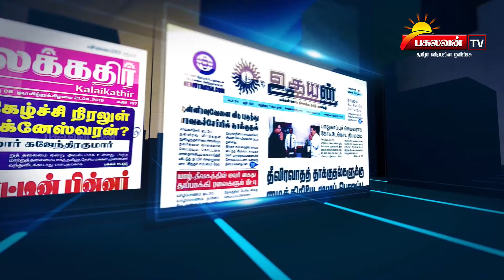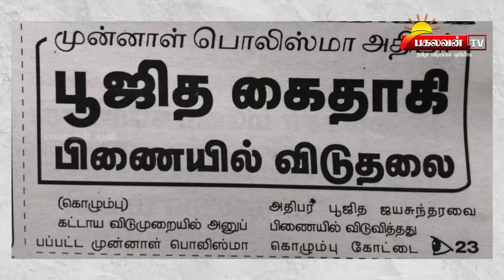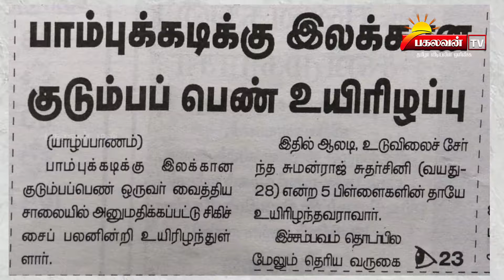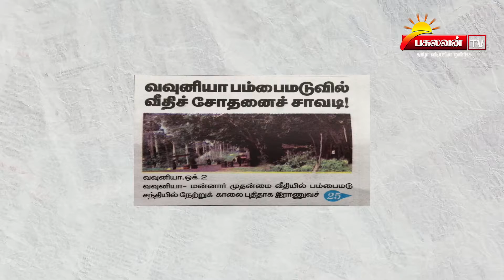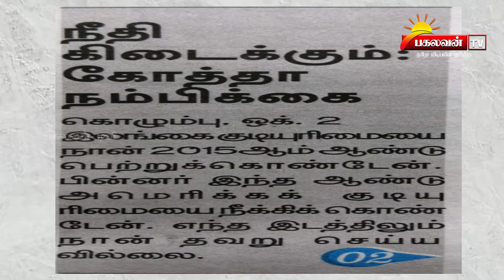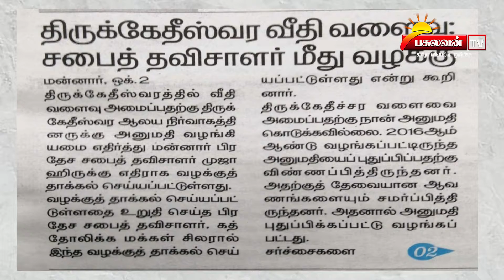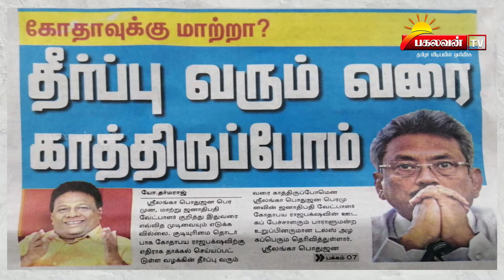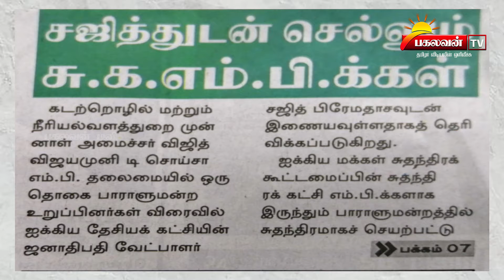நாளிதழ் நேரம் | 02.10.2019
Category
News & Politic